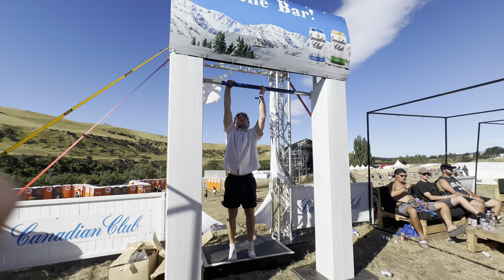New years (Rolling Meadows)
New Years at rolling meadows